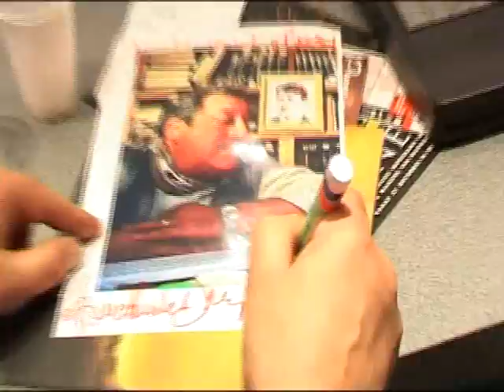Festival Cinéma Méditerranéen de Bruxelles 2010 - version courte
Un petit film qui vous invitera à venir à l'édition 2010 du Festival Cinéma Méditerannéen de Bruxelles.